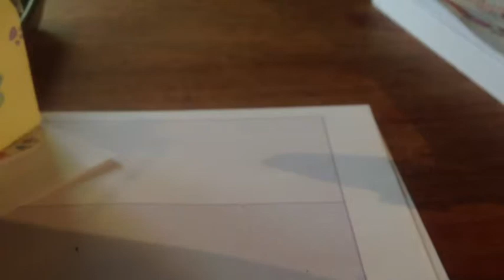My Very First "fan Mail" Part #3